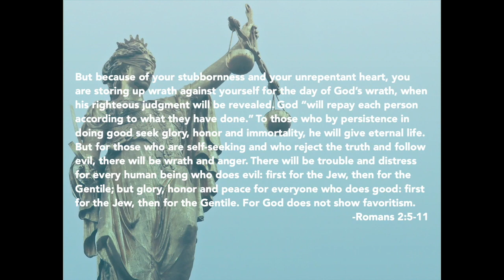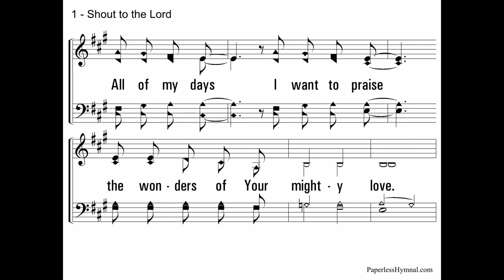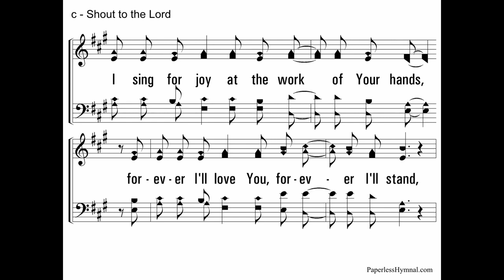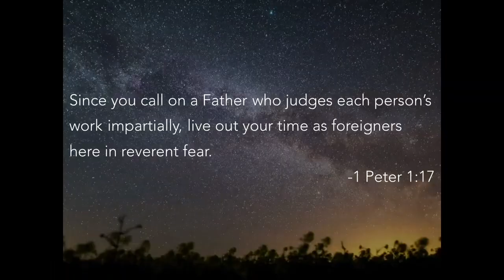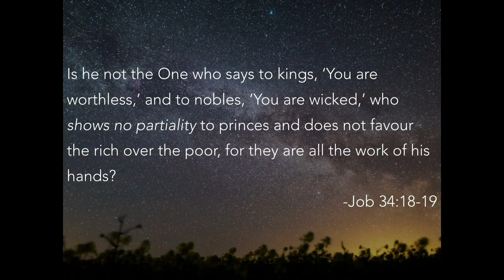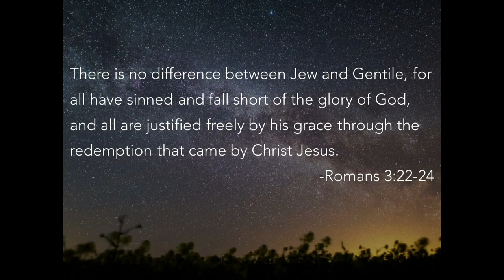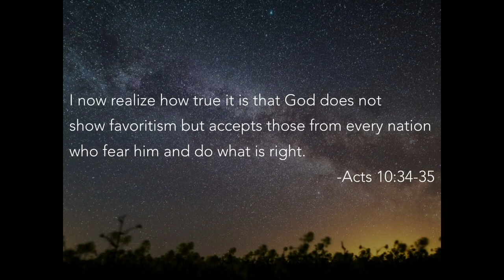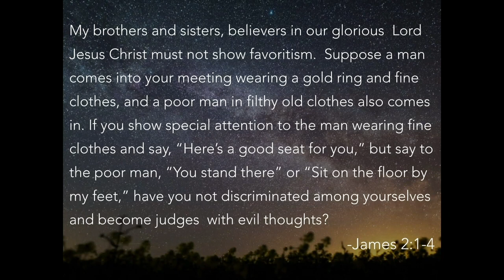God Is... IMPARTIAL (9/20 Abbreviated Service)